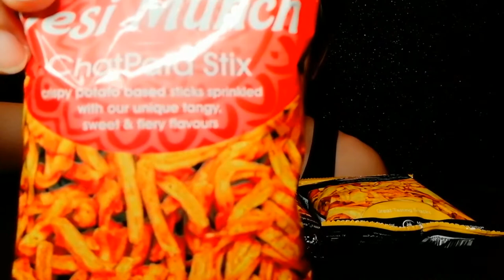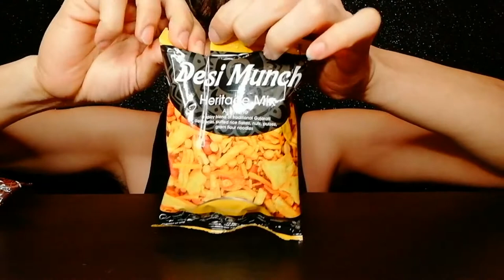INDIAN FOOD (ASMR) DESI MUNCH |INDIAN SNACKS | Bombay mix |Chapata mix | Heritage Mix| Mukbang ASMR